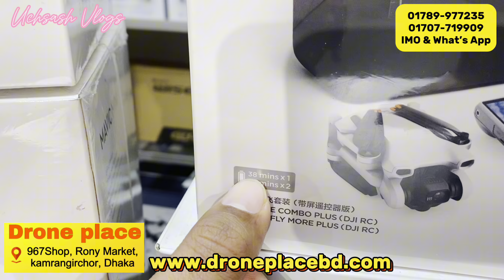DJI 🔥Professional ড্রোন এর দাম | 4K drone camera Price in bd | dji drone price in Bangladesh 2024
KAMRANGIRCHAR
DJI 🔥Professional ড্রোন এর দাম | 4K drone camera Price in bd | dji drone price in Bangladesh 2023
Drone Place
Rony Market, Kamrangirchar, Dhaka
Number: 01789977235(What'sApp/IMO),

আপনার পণ্য বা প্রতিষ্ঠানের বিজ্ঞাপনের জন্য ই-মেইল করুন -
😍আমাদের সাথে যোগাযোগ করতে পারেন😍
👉ফেসবুক পেজ:

 / mithuvlogs
👉ফেসবুক গ্রুপ:

 / mithuvlogs
👉ইনস্টাগ্রাম:

 / mithuvlogs
👉টুইটার: